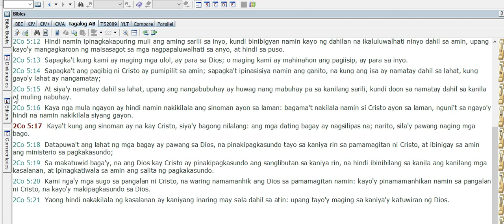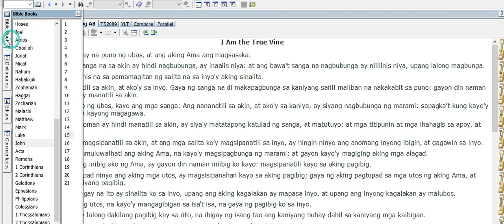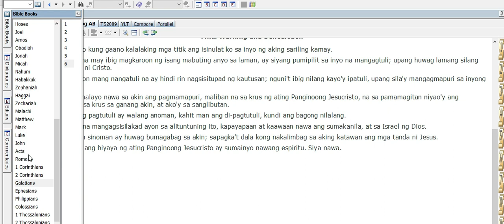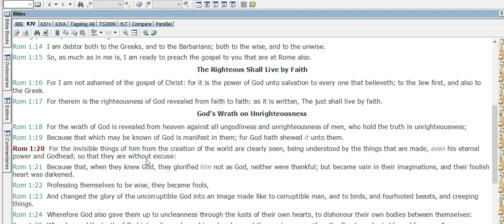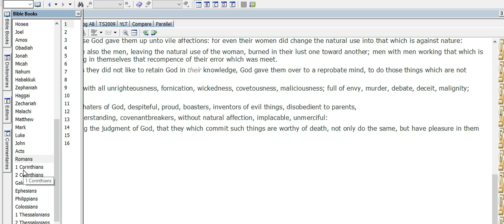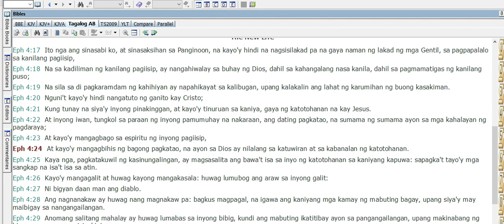SINOMAN ANG NA KAY CRISTO ISA NG BAGONG NILALANG.